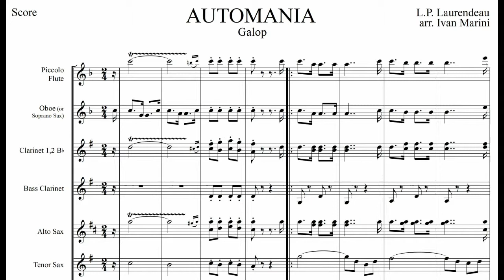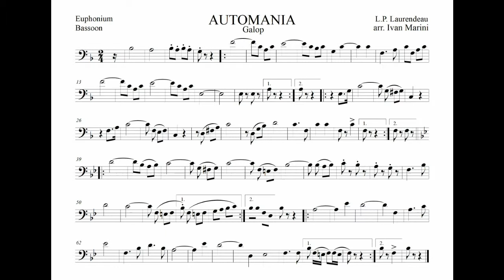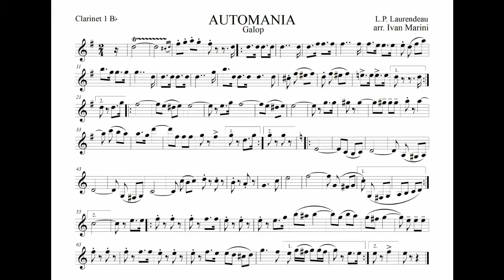Automania (Galop) - L.P. Laurendeau